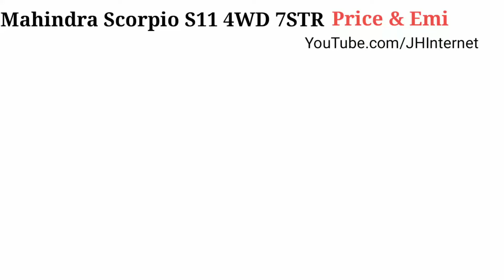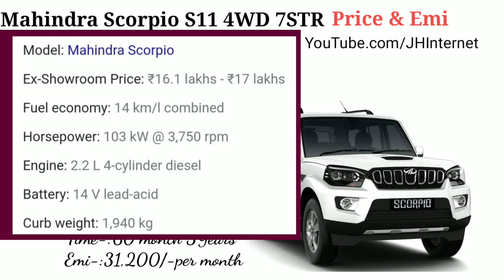Mahindra Scorpio S11 4WD 7STR price with loan,downpayment,EMI,RTO ExShowroom,onroad price in Hindi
hello frend i will explain Mahindra Scorpio S11 4WD 7STR price with loan, EMI, RTO Ex-showroom onrood price in Hindi

Thanks Again.